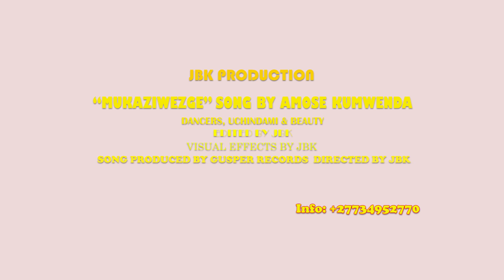AMOSE KUMWENDA - MUKAZIWEZGE - OFFICIAL VIDEO DR JBK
Amose Kumwenda is an up coming artist  who sang in  Tumbuka language that most spoken in Northen Region of Malawi.